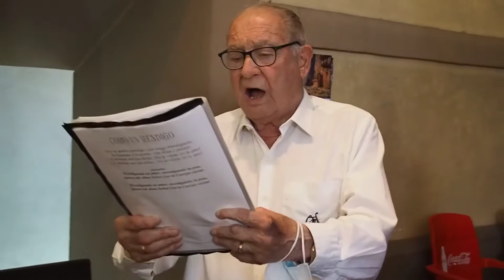Festividad de San Roque - Cristo Libertador (Misa Te Deum Laudamus de Perosi) 21/08/2023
Canta Coro San Roque de Lastres